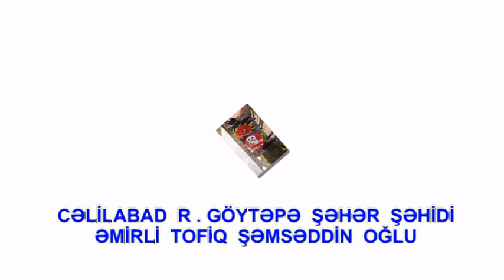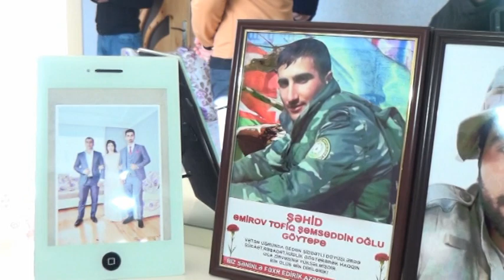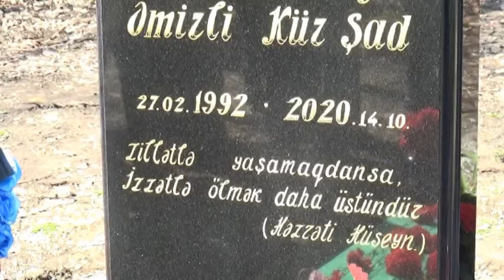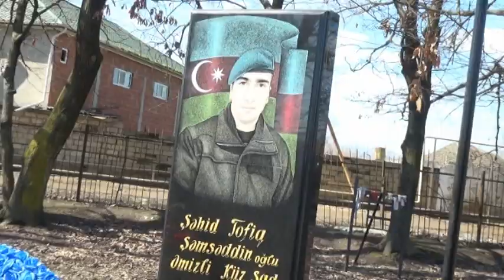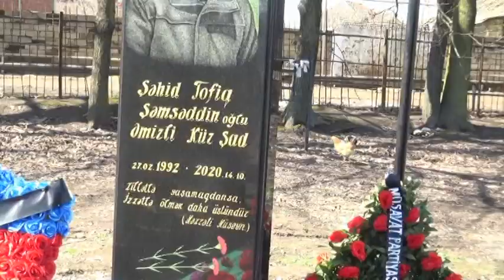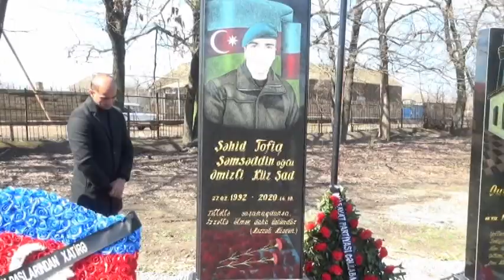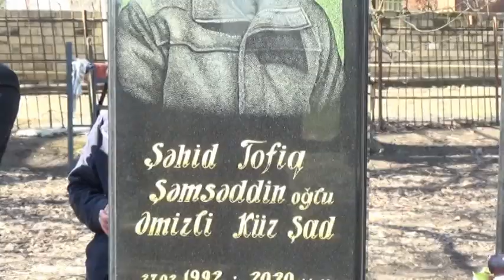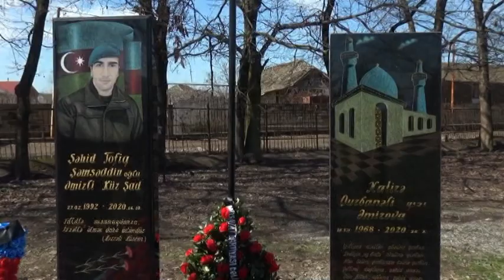27 02 2021 Şehidimiz Emirli Tofiq Şemseddin oglu goytepe